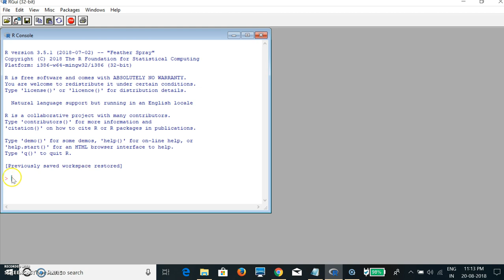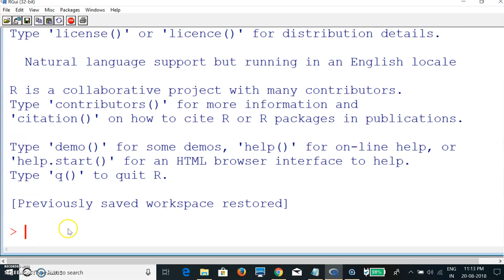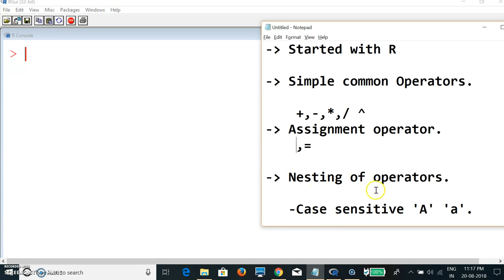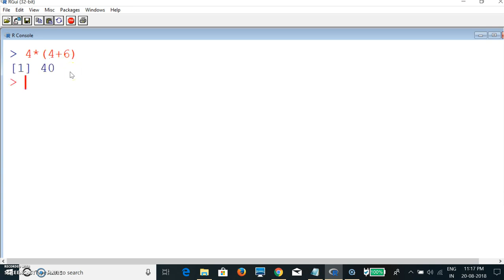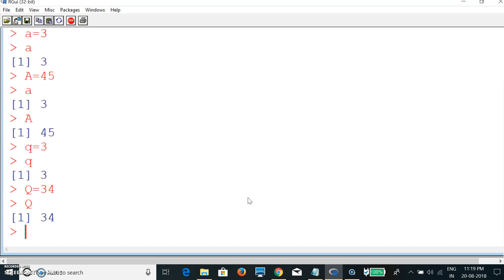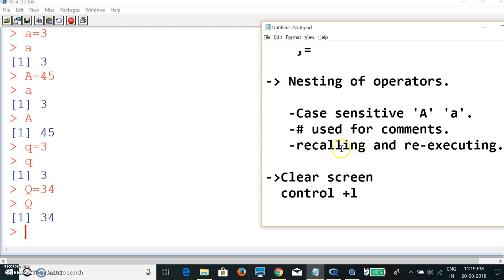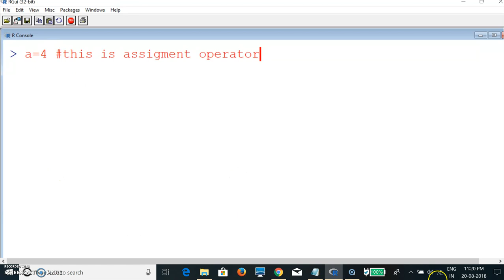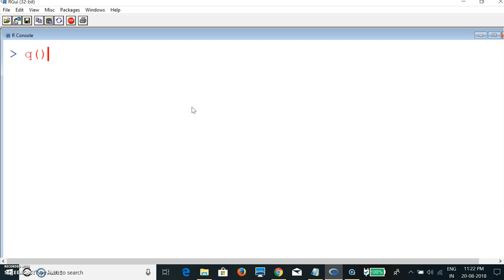Simple R Commands in Telugu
This video showing how to start and learn simple R commands in Telugu Language